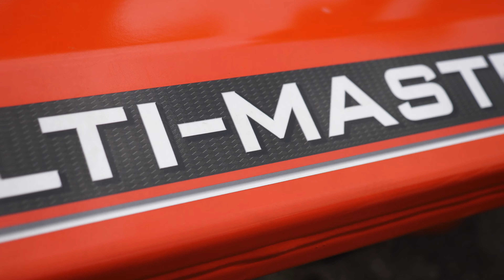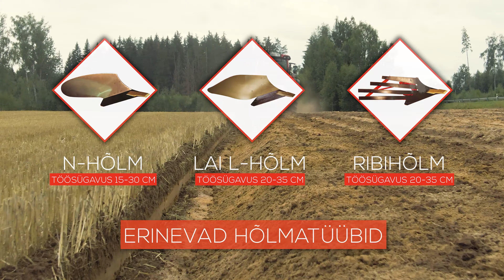KUHN pöördadra ja VALTRA T4 demo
KUHN pöördader ja VALTRA T-seeria künd Lõuna-Eesti põldudel.